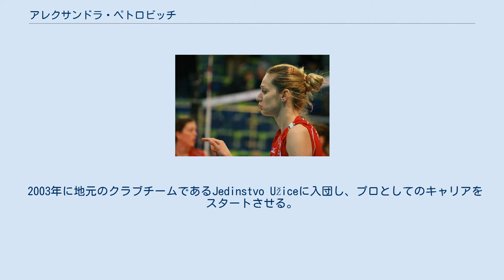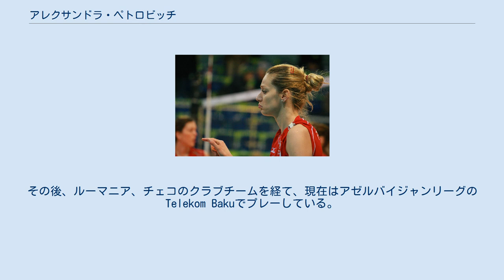アレクサンドラ・ペトロビッチ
ノヴィ・サド出身の人物
アレクサンドラ・ペトロビッチ（Aleksandra Petrović、1987年7月1日 - ）は、セルビアの女子バレーボール選手。
 2003年に地元のクラブチームであるJedinstvo Užiceに入団し、プロとしてのキャリアをスタートさせる。
2005年にジュニアのセルビア・モンテネグロ代表として世界ジュニア選手権に出場し、銀メダルを獲得した。
 2007年、セルビア代表に初選出される。
同年のモントルーバレーマスターズに出場した。
2007-08シーズンよりPostar 064 Belgradeに加入し、在籍した2シーズンは国内リーグ制覇を果たす。
2009年、ヨーロッパリーグで金メダルを獲得し、自身もベストスパイカー賞を受賞した。
2009-10シーズンからスイスリーグの名門VBCチューリッヒに移籍した。
3シーズン在籍し、スイスリーグ、スイスカップなどでタイトルを得た。
 2012年、トルコリーグの強豪エジザージュバシュに移籍した。
その後、ルーマニア、チェコのクラブチームを経て、現在はアゼルバイジャンリーグのTelekom Bakuでプレーしている。